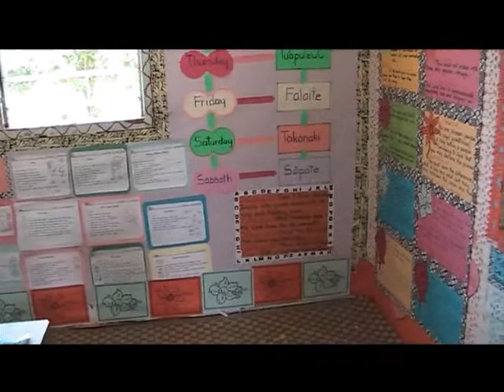SPD Report Nov 2011 movie 3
Trip to Tonga schools